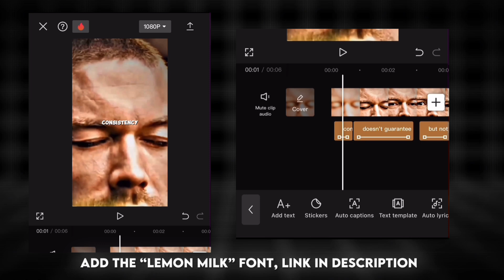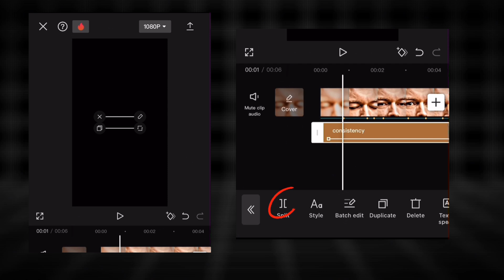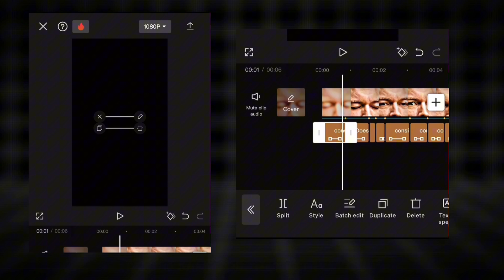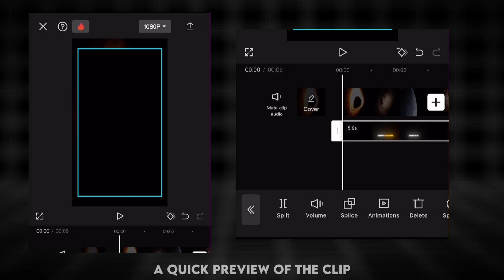How to make Ae like floating texts on Capcut like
HitPaw Video Converter, powerful video editor and AI generator: 👇🏻

Topic credits to: ​⁠​⁠​⁠​⁠​⁠​⁠​⁠​⁠@BoltMotivationYT ❤️
Bg sound credits to: ​⁠​⁠​⁠​⁠​⁠​⁠​⁠​⁠@Prod.griffinwins